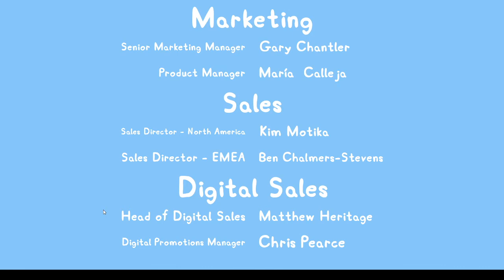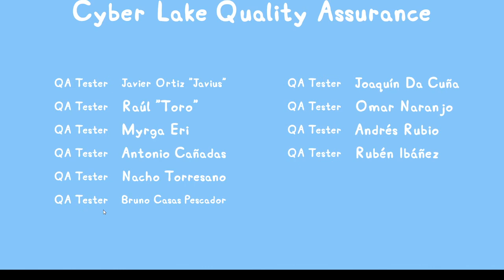Play My Friend Peppa Pig For The first time